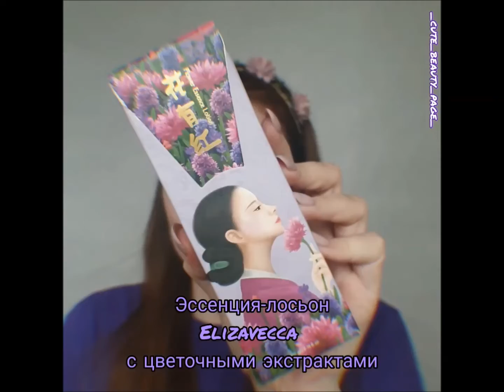Kbeauty / Hwa Yu Hong lotion / Recommended korean lotion / 2020 kbeauty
HwaYuHong flower essence lotion / HwaYuHong flower / violet natural essence lotion / violet essence lotion

Elizavecca's purple energy HwaYuHong Flower Essence Lotion
The ingredients of purple flowers help moisturize
Feel the maximum moisture effect with moisturizer
It keeps your skin bright and healthy

Elizavecca's фиолетовая энергия HwaYuHong Лосьон с цветочной эссенцией
Ингредиенты фиолетовых цветов помогают увлажнить
Почувствуйте максимальный эффект влаги с увлажняющим
Сохраняет вашу кожу яркой и здоровой

HwaYuHong / HwaYuHong essence lotion / purple energy essence lotion / purple essence lotion / hwa lotion / hwa purple lotion